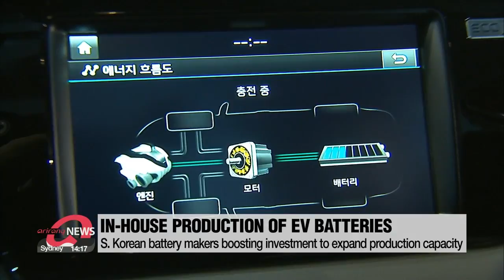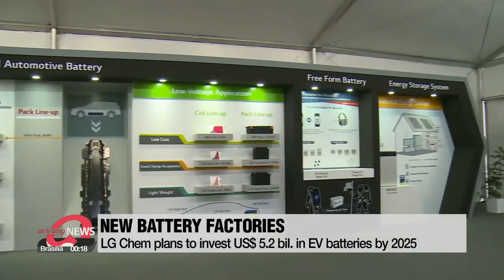S. Korean battery makers boosting investment to expand production capacity of EV batteries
배터리 3사 "소재 내재화율 높여라"…대규모 투자 경쟁

South Korea's battery makers are upping their investments to expand their production capacities as demand spikes for electric vehicle batteries.
They want to secure a more sustainable supply chain and slash manufacturing costs.
Bae Eun-ji reports.
To meet the rising demand for electric vehicle batteries... South Korea's leading battery makers including LG Energy Solution, SK Innovation, and Samsung SDI... are making large investments to expand their production capacity.
The companies are trying to increase their in-house production of key components to secure a more stable supply chain and lower their manufacturing costs.
SK Innovation recently announced it will increase its battery separator production capacity from 1-point-4 billion square meters to 4-billion square meters by 2025.
To achieve this, the company said it will invest around 4-point-3 billion U.S. dollars.
Battery separators are one of the key components of lithium-ion batteries used in electric cars... as they prevent batteries from exploding while charging.
Also, SK Innovation's battery material subsidiary, SKIET, is set to build two additional electric vehicle battery separator plants in Poland.
Meanwhile... LG Chem plans to invest 5-point-2 billion dollars by 2025.
By the end of this year, the chemical firm plans to start building a battery plant with an annual production capacity of 60-thousand tons in the southeastern city of Gumi.
And it also plans to build another factory with a production capacity of 30-thousand tons in the city of Cheong-ju.
Samsung's battery maker... Samsung SDI aims to raise its in-house production of cathodes, a key part of EV batteries... to 50 percent by 2023.
It has also been building a cathode factory in the southeastern city of Pohang to start mass production next year.

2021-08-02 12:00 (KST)